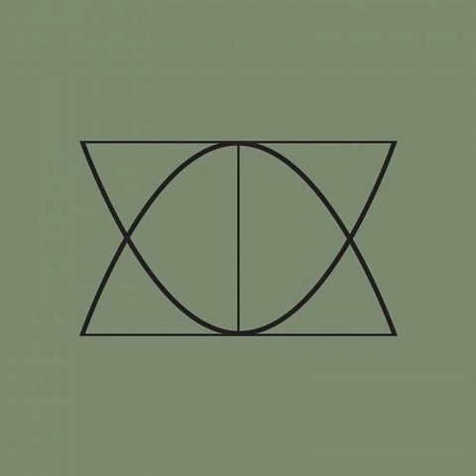Jesper Dahlback, Nima Khak, Swedish Naan Boys - Kittens Are Llamas (Original Mix)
LABEL - Parabel
CATALOG - PRBL005D